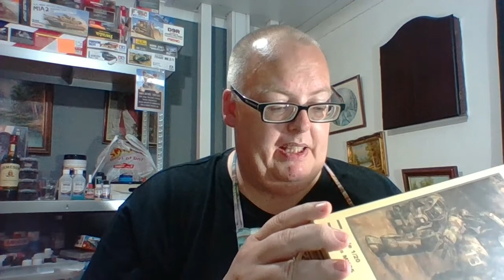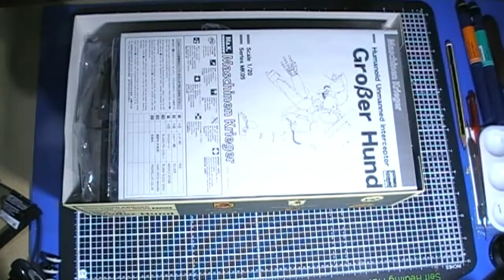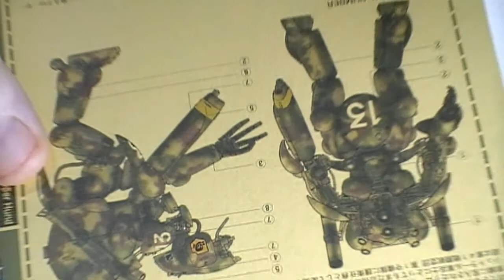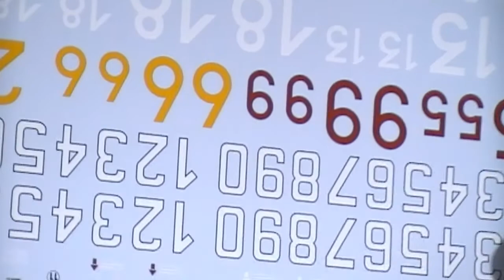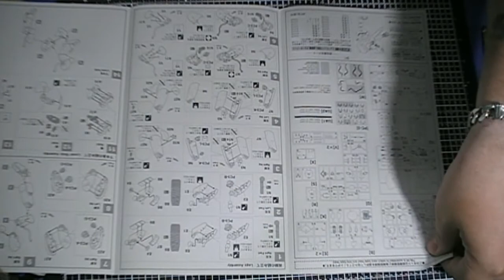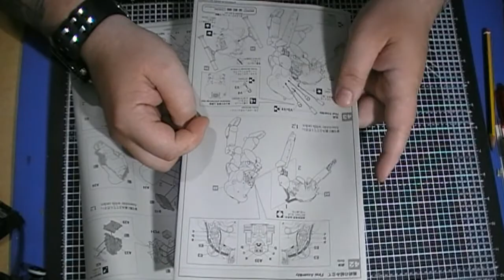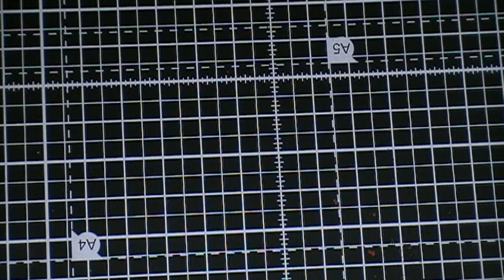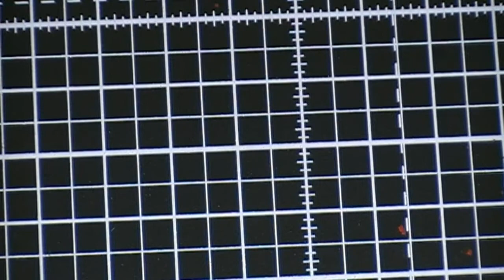A review of the GroBer Hund 1_20 by Hasegawa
A great kit for someone who likes something a bit different! The Hasegawa 1/20 scale PHJ 101 Grober Hund from the Maschinen Krieger (MK05) series, part of the Strahl Defence Force